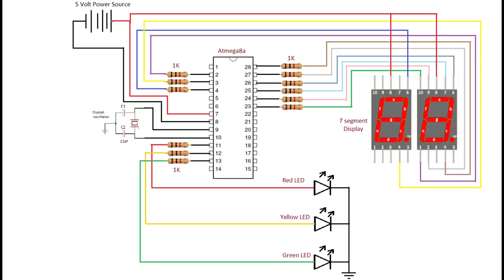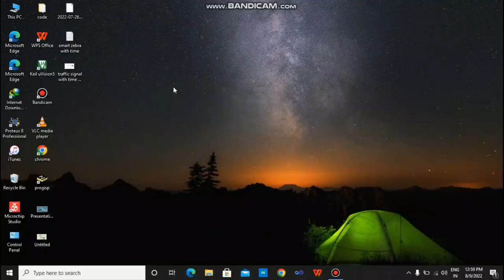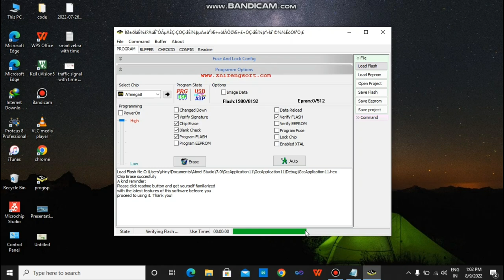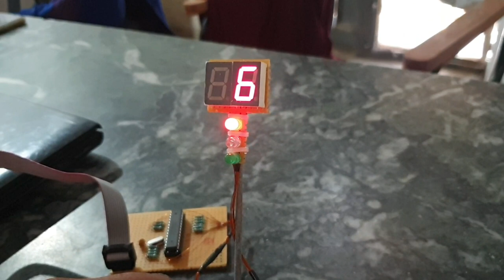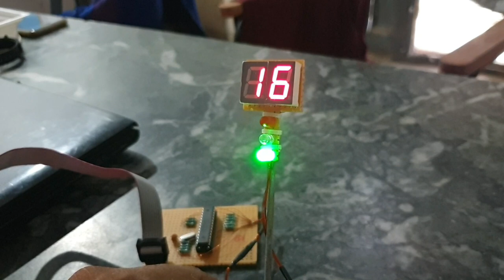Traffic light signal with time display || Smart traffic signal || traffic signal using atmega8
hello frnzzz🙏🙏🙏🙏
AEROTECH INDIA Welcomes you

This is Traffic light signal with time display using atmega8 microcontroller. This is the best project for electrical and electronics background students.
Projects are also made according to students requirements.

For more information plz contact @ 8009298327
OR
Visit- Aerotech India Office
New Bairhana, Prayagraj
Uttar Pradesh

OR